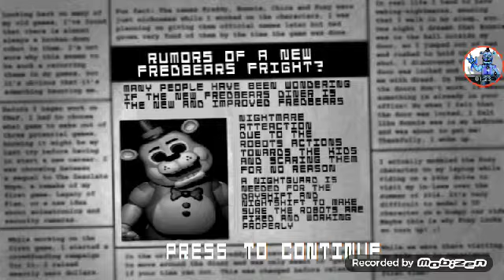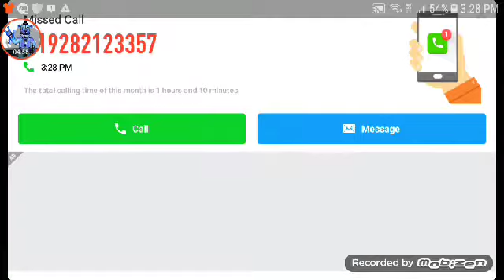one night with your nightmare 2 remake android gameplay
Hello everybody so I'm not going to actually say anything right now so I'm going to leave a link for you guys so here's a